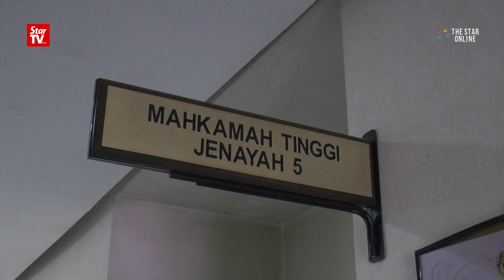Couple behind bars for harassing enforcement officer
Lor Ka Hoo and wife Tan Sit Fun who harassed a Shah Alam City Council enforcement officer last year over a parking summons has been sentenced to a five-month jail term.